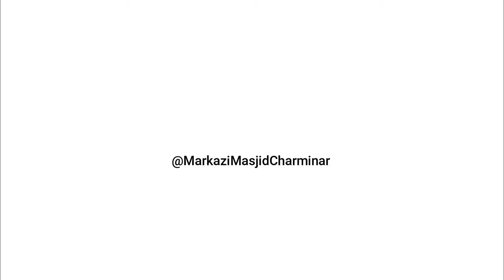Hindustan me Ahle Hadees ki Aamad aur Dawath | Shaykh Asghar Ali Imaam Mahdi Salafi Madani